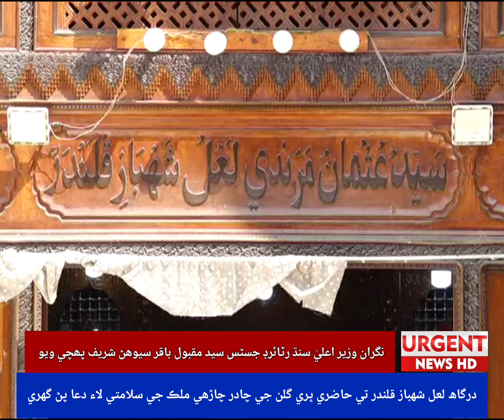Caretaker Chief Minister of Sindh Retired Justice Syed Maqbool Baqir Sehwan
Caretaker Chief Minister of Sindh Retired Justice Syed Maqbool Baqir Sehwan Sharif arrived at Dargah Lal Shahbaz Qalandar and laid a wreath of flowers and prayed for the safety of the country.